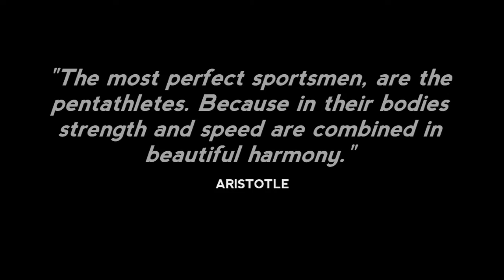2011 Kelvin Hilgeholt compilatie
this is me in the modern pentathlon. A compilation to promote me and the sport. enjoy more video's and picture